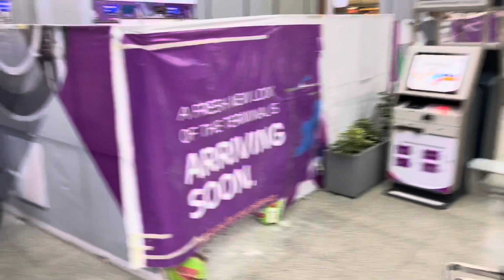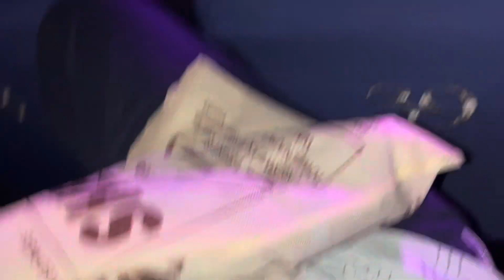Mumbai international airport thi Bengkok Thailand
@bansinishnoi@rovingcouple @dekhoamerica@KapilSharmaK9 @KirtidanGadhviOfficial @ApexaPandyaOfficial travel bangkoktravel gujjubox @kamleshModiImfoodie @thegujjubhai @rinkujhavats. @honest @hotelgrow@hotelecotel@tooktook@palladionmall@mall@tndramarcker@kingofthailand@queenbeautyful@palace @airport@visa@beautifullgirls@treedom@youngestar@beach@beautifullbeach @watersportactivity@seafood@culture@peopleisgood@smilygirl@sevaneleone@clincity@thaifood@thaipeople@thaigirl@touristplace@cline&greencity@buddhatemple@goldenbuddha@safaripark&railbazar@ ratkrromiyo@beear@clinairpory@lickfood@retirethailand@resepmaskanthailand@thailandvlog@icon chef Thailand @can I Moog Thailand @resep pad Thai asking Thailand @moving to Thailand @ Thailand visa 2023